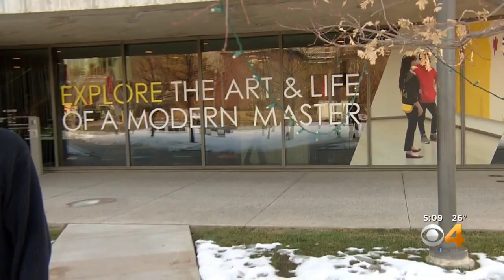Photo Contest Offers Different Perspective On Denver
Denver is a mix of old and new, and that is never more apparent than in the Y/OUR Denver Photo Contest.